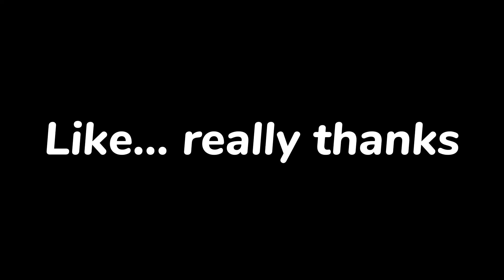Subscriber special 2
WATER = MAN again
PAPER = CHANNEL again

MAN + CHANNEL =   O: AGAIN!